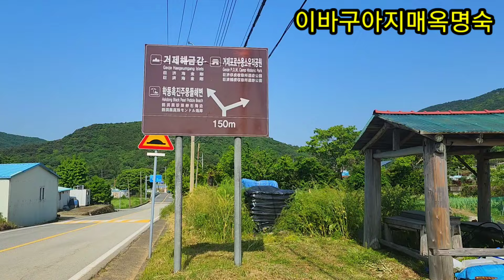구천리 전원일기,이덕재 이장님 '머위 쌈밥'부탁해요